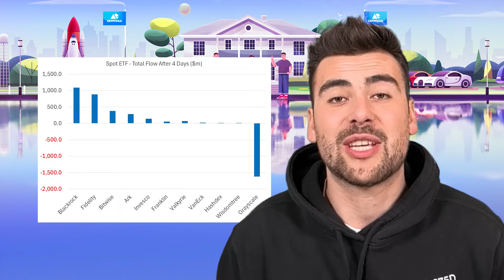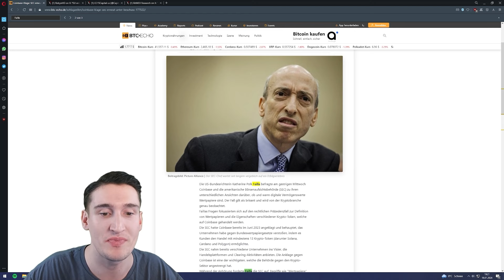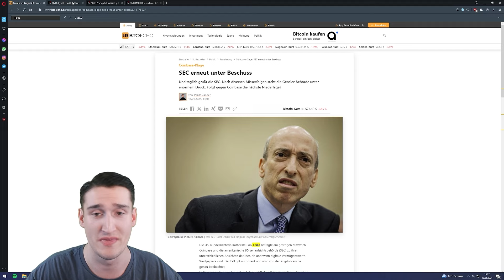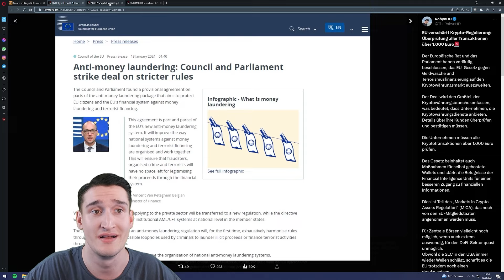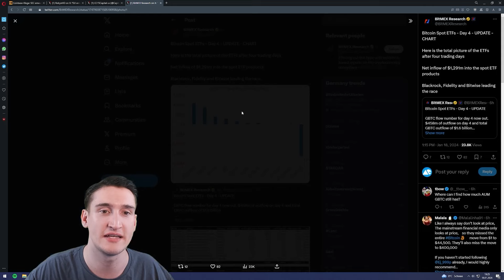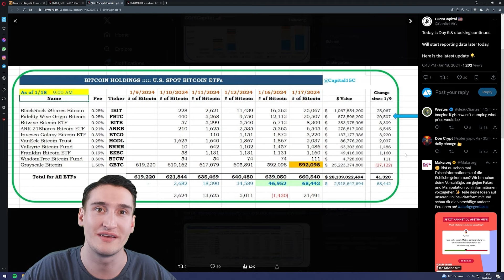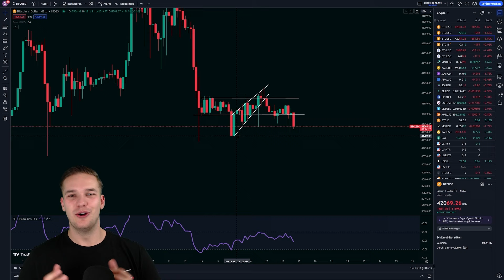DESHALB lassen Behörden Bitcoin DUMPEN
Timestamps:
00:00 Begrüßung
07:40 On-Chain-Data/News
04:29 Chartanalyse